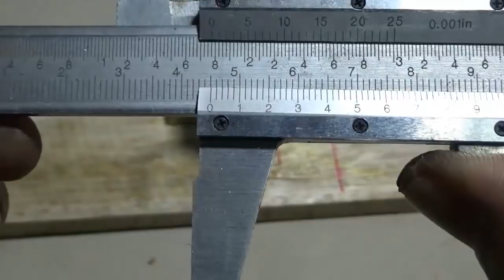Gamma Stirling Engine.